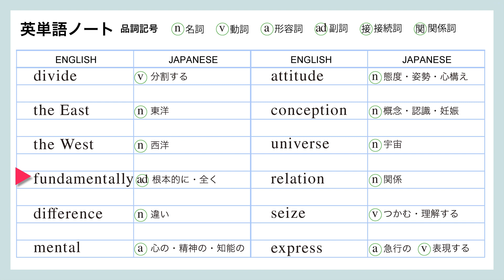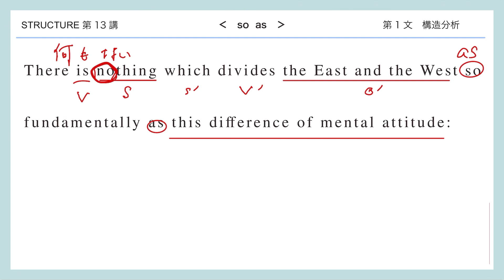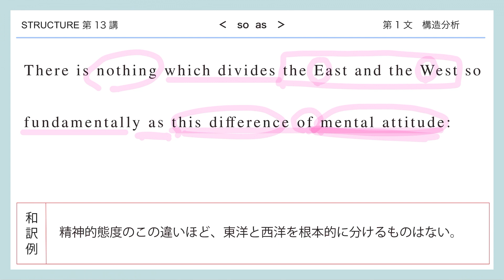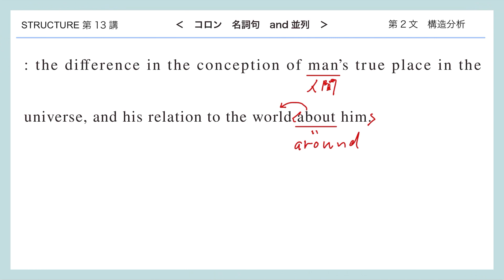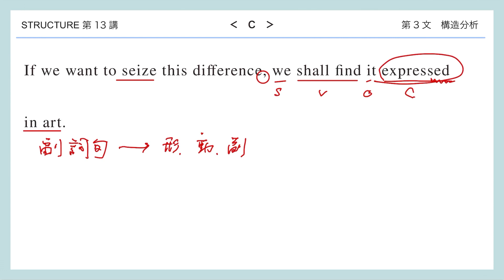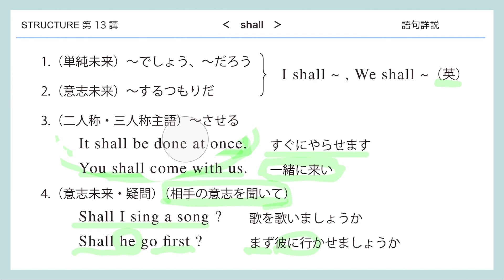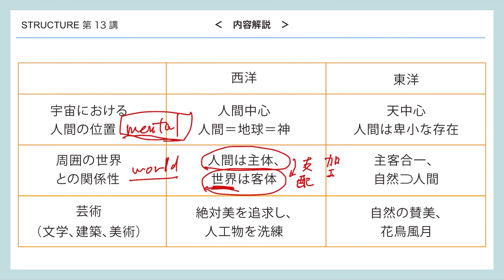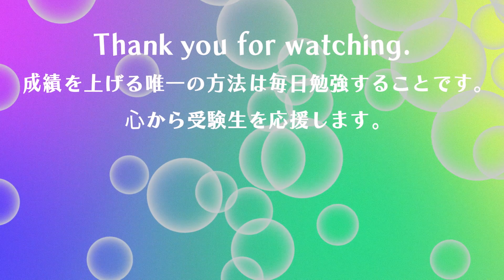【structure】第13講2nd_version（リスニング付き）テキスト不要です。英文を正確に日本語に訳す練習です。［出題校：佐賀大学］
英文は意味を考えずに、SVOC及び品詞の分析から取りかかるべきです。人生経験が乏しい我々が、英語で書かれた文章の「意味」を理解することは非常に難しいからです。しかも、大学入試においては、「訳せ」が出題されるのであって、「意味」は問われないのです。つまり、英語の勉強は、英語を日本語に変換する作業に過ぎないのです。

　英語長文読解手順　SVOC→正確な和訳→意味

【英単語】英単語ノートを作って毎日覚えよう。
動画の中に英単語ノートを表示しています。これは当塾オリジナルノートと同じ様式で、塾生にはこのノートで生きた英単語ノートを作るように指導しています。ご希望の方はご連絡ください。一部進呈しますよ。

【表現】のポイント

・shallの意味
　　shallはイギリス英語で用いられます。willと少し違った意味が
　　ありますので本編でしっかり理解してください。
　　また、この文章においてaboutがaroundの意味で使われています。
　　これもイギリス英語なので、受験生の皆さんは戸惑わないよう
　　にしておいてください。

【意味】東洋と西洋の違いをテーマにした文章は、入試ではよく出題されます。ここでは、精神的態度こそ根本的違いなのだという主張がなされています。ただ、入試の英文は長い文章の一部しか出題されませんので、抽象的な表現を意味もわからず和訳することになります。もちろん英語を正確に和訳することが目的なので、意味理解は必要ありません。むしろ受験生は意味をとらえてから日本語を作ることが多く見受けられます。受験で出題される英文を高校生が理解することは不可能に近いので、機械的な和訳の作業に徹するべきだと思います。
　今回の英文は二元論的に書かれていますので、タテヨコのマトリクスを書くと、内容を理解するのに役に立ちます。

【英文法】　やはり、英文法を習得することと、できるだけ英単語を覚えておくことが必要です。最近、学校の英語では、英文法を軽視する傾向が強く、ちょっとマズイですね。当塾ではFORESTを使って英文法の授業を行なっています。この動画をご覧のみなさんもFORESTで英文法を勉強されることをお勧めします。

チャプター
0:00 opening
0:20 英単語確認
0:55 リスニング音声（スクリプトあり）
01:24 第1文解説
08:37 第2文解説
15:04 第3文解説
19:54 shall解説
22:46 内容マトリクス
28:28 全文和訳音読
29:25 ending

下記URLからメール、LINE、Facebookよりお問合せください。
長崎ゼミナールホームペイジ